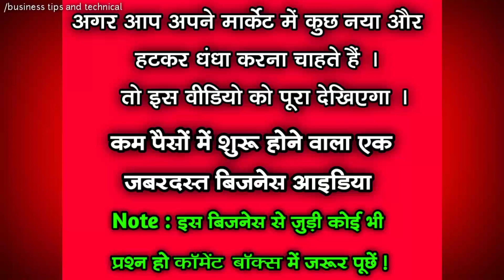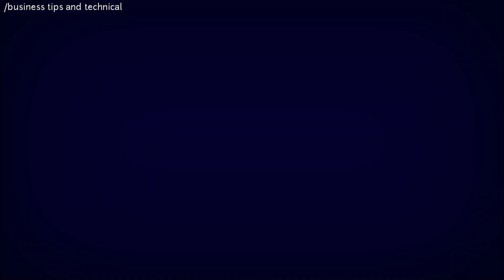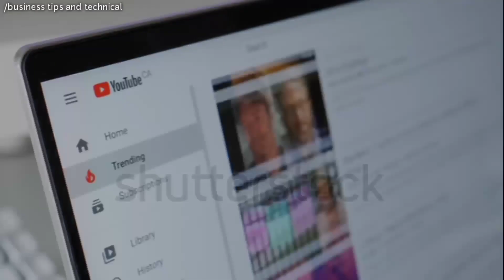कोई नहीं कर रहा मार्केट में | new business ideas 2022 | small business ideas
new business
sikhle india
info radix
manufacturer's guide
2022
kam paise me business kaise kare
sandeep maheshwari
kam paise me business kaise kare dr
vivek bindra
gav me kam paise me business kaise
kare
ghar baithe kam paise me business
kaise kare
online
delhi me kam paise me business kaise
kare
pakistan
sabse kam paise me business kaise
kare